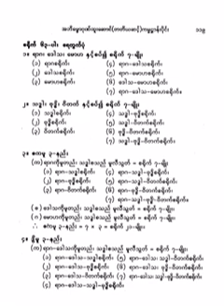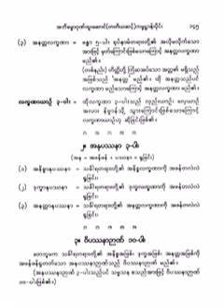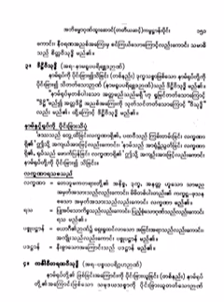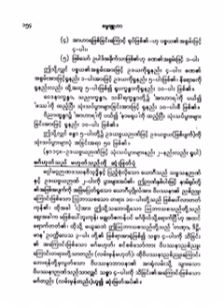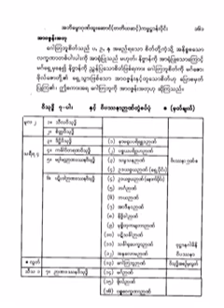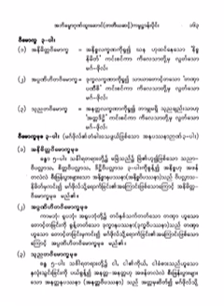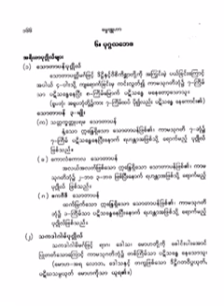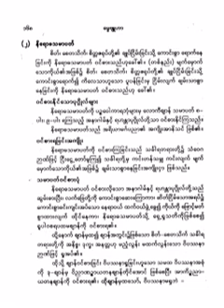၆၉၅။ ဝိပၸႆ နာဉာဏ္ (၁၀)ပါး